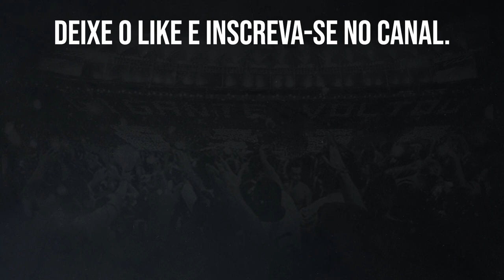OPORTUNIDADE PARA DESTAQUES DA BASE NO CARIOCÃO